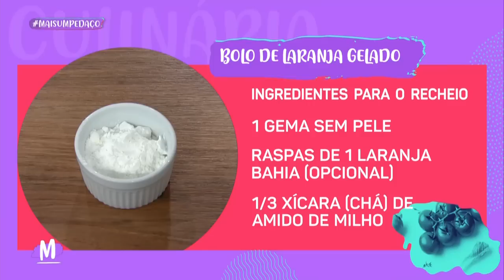Bolo de LARANJA gelado - Mulheres (14/07/2023)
Que tal finalizar a nossa semana com um BOLO DE LARANJA GELADO! 🍊

A Chef Alessandra Guilherme vai nos mostrar todos os detalhes!

MASSA:
• 2 xícaras (chá) de farinha de trigo
• 2 xícaras (chá) de açúcar
• 5 ovos grandes
• 150 ml de suco de laranja
• 1 colher (sopa) de fermento
• 1/4 de xícara (chá) de óleo
• Raspas de 1 laranja bahia

MODO DE PREPARO:
Bata os ovos com o açúcar até dobrar de volume, acrescente o óleo e o suco de laranja e bata novamente. Manualmente acrescente a farinha e o fermento mexendo com um fouet. Asse em forno pré-aquecido a 180º por aproximadamente 40 minutos.

RECHEIO:
• 2 xícaras (chá) de suco de laranja
• 2 latas de leite condensado
• 1/2 xícara (chá) de creme de leite
• 1 gema sem pele
• Raspas de 1 laranja bahia (opcional)
• 1/3 de xícara de amido de milho

MODO DE PREPARO:
Dissolva o amido no suco e misture aos demais ingrediente e leve em fogo e mexa sem parar até que fique em ponto de mingau grosso.
Deixe esfriar com filme plástico em cima.

MONTAGEM:
• 100 g de geleia de laranja
• 200 ml de chantilly

MODO DE PREPARO:
Corte o bolo em 3 camadas. Coloque 1 camada na mesma forma que assou já forrada com um plástico para não grudar o bolo, regue com a calda, coloque o recheio e assim por diante até terminar com a 3 camada de massa. Leve para gelar por 2 horas. Passe chantilly em volta do bolo e finalize com geleia de laranja.

CALDA:
• 1 xícara (chá) de água
• 1/3 de xícara (chá) de leite condensado